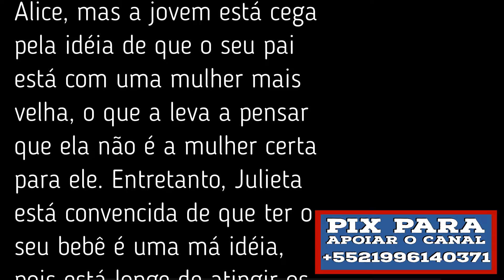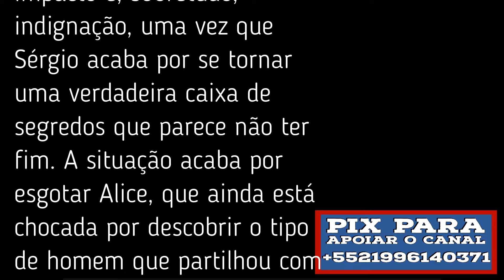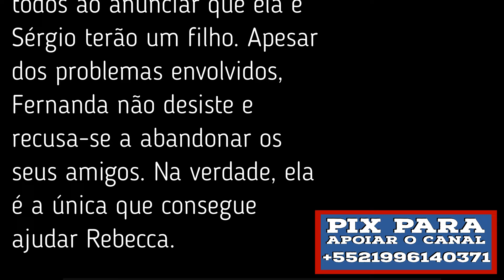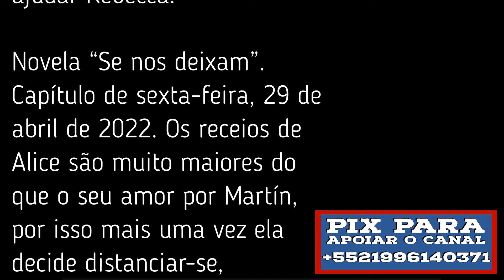Novela “Se nos deixam” resumo dos capítulos dos dias 25 a 29 de abril de 2022.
O canal não se utiliza das leis de incentivo ou qualquer forma de financiamento com dinheiro público. Por isso a sua ajuda e apoio são importantíssimos pra nós.
Torne-se um colaborador do canal Sergio Bastos oficial, qualquer doação é importante, importante por que vai ajudar o canal a se atualizar com a compra de novos equipamentos, para o canal produzir os vídeos com mais qualidade. Para quem quiser fazer uma doação, é só fazer depósito em conta.
Banco: Caixa econômica Federal
Agência: 2913
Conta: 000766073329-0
Tipo de conta: Poupança – Pessoa Física - 1288
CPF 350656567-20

E não se esqueça de inscreva-se no canal no youtube “Sergio Bastos Oficial” curta e ative as notificações, aperte o sininho e divulgue para os amigos, não custa nada, da uma força pra mim, Obrigado!

Olá pessoal! Hoje, estamos mostrando Novela “Se nos deixam” resumo dos capítulos dos dias 25 a 29 de abril de 2022.  Confira e deixe seus comentários e perguntas aqui na descrição do vídeo.

00.00-Abertura
00.07– resumo do capítulo de segunda-feira, 25 de abril de 2022.
00.50– resumo do capítulo de terça-feira, 26 de abril de 2022.
01.35– resumo do capítulo de quarta-feira, 27 de abril de 2022.
02.05- pedido para se escrever no canal.
02.22– resumo do capítulo de quinta-feira, 28 de abril de 2022.
03.04– resumo do capítulo de sexta-feira, 29 de abril de 2022.
03.40– encerramento